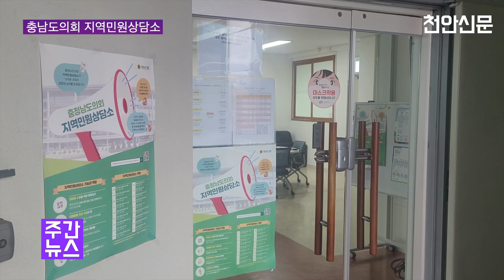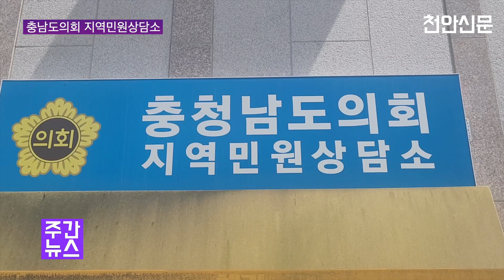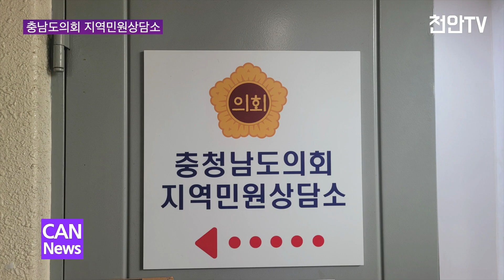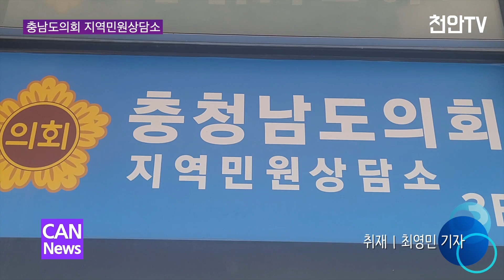[천안TV 뉴스] 충남도의회 지역민원상담소, 시·군별 운영 편차 "운영전반 재정비 필요"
충남도의회 지역민원상담소, 시·군별 운영 편차 "운영전반 재정비 필요"

■ 방송일 : 2024년 7월 22일(월)
■진행 : 신소영 아나운서
■취재 : 최영민 기자

(앵커멘트)

- 충남도의회는 각 시·군마다 원활한 민원 상담을 위해 지역민원상담소를 운영 중입니다. 우리 지역을 살펴보면 천안 세 곳, 아산 두 곳이 운영 중인데요, 천안TV가 취재해보니 시·군별로 활발히 운영 중인 곳이 있는 반면 실효성이 의문시 되는 곳도 없지 않았습니다. 이러다보니 운영전반을 재정비해야 한다는 지적이 나오고 있습니다. 최영민 기자가 알아봤습니다.

(취재기자)

- 2020년부터 충청남도의회는 충남 전역에 18곳의 지역민원상담소를 설치해 도의원들과 지역민들의 소통 창구 역할을 하도록 했습니다.

이 중 인구가 가장 많은 천안에는 3곳, 아산에는 2곳의 상담소가 자리하고 있으며, 다른 시‧군은 한 곳씩 상담소가 마련돼 운영 중입니다.

이런 가운데, 과연 이 상담소가 활성화 되고 있는지에 대해선 물음표를 꺼내는 시민들이 적지 않습니다. 부여나 금산, 예산 등 일부 군 단위 지역의 경우에는 매우 활발히 운영되고 있는 상황이지만, 천안이나 아산 등 도시 지역의 경우, 도의원들과 일부 관계자들의 간담회, 의원들과 직접 연락이 닿아 민원을 상담하는 경우 외엔 일반적 민원상담 건수는 극히 드물기 때문입니다.

실제 천안TV가 찾았던 천안의 한 상담소는 일주일에 3일, 일일 5시간 정도 문을 열고 있었습니다. 이곳에 근무하는 상담관은 상담소의 유지‧관리 업무를 맡거나 민원인에 대한 상담, 또는 의원들의 상담 보조 역할을 담당합니다.

의원들의 회기가 되면 민원인들의 상담 건수는 확연히 줄어듭니다. 이 때는 대부분의 시간을 상담관 혼자 상담소를 지키는 경우가 많아 운영에 대한 실효성이 있는지에 대한 의문이 점점 증폭되고 있습니다.

[시민 A씨 : 이따금씩 민원상담을 위해 의원님들에게 연락을 하면 회기라서 내포에 있다고 하고, 그렇게 되면 굳이 상담소를 찾아갈 이유가 없어집니다. 예산을 들여서 상담소를 운영하고 있을 텐데 의원들이 지역에 없는 동안에는 거의 무용지물이나 다름 없다고 생각됩니다.]

실제 천안의 경우 3개의 상담소에서 970여 만원 이상의 상담관 인건비를 포함해 지난해 약 2500여 만원에서 2800여 만원 상당의 운영비를 지출한 것으로 취재결과 확인됐습니다.

여기에 도서지역인 태안군의 경우, 안면도와 시내 간 거리가 멀어 효율성이 떨어지고, 각 정당 간에 있어서도 다른 정당 의원과 함께 상담소를 쓰는 경우가 많아 약간의 불편함이 따른다고 의원들은 호소합니다. 홍성현 의장은 이 점에 대해 ‘지역에 따른 운영의 묘’가 필요하다고 말했습니다.

[홍성현/충남도의회 의장 : 내년 1월부터 계획안을 있는 예산 안에서 실효성 문제가 있잖아요. 태안이나 서천 같은 경우 동서가 떨어져 있잖아요. 하나 가지고는 안 된다는 얘기죠. (1분 10초) 지역별로 융통성 있게 검토해서 (효율적으로 운영하고자 한다는 얘기죠.)]

천안TV 최영민입니다.